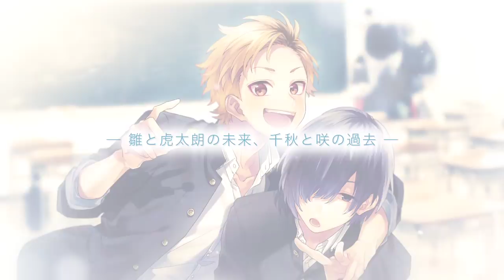「選んでくれてありがとう。／ラブヘイトマジョリティ」／HoneyWorks【クロスフェード】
ー 雛と虎太朗の未来、千秋と咲の過去ー

告白実行委員会
キャラクターソング最新作 !!

両A面シングル
1.選んでくれてありがとう。／HoneyWorks feat.Fukase＆初音ミク
2.ラブヘイトマジョリティ／HoneyWorks feat.初音ミク＆GUMI

■コミックマーケット95
日程：12/30（日）
場所：東京ビッグサイト
配置：東シ28a
サークル名：HoneyWorks

通販
アニメイト→ 準備中